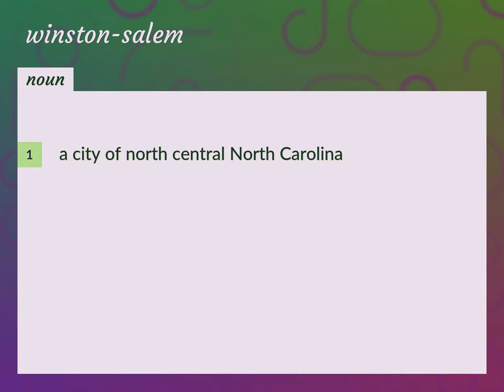Winston-salem | meaning of Winston-salem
What is WINSTON-SALEM meaning?